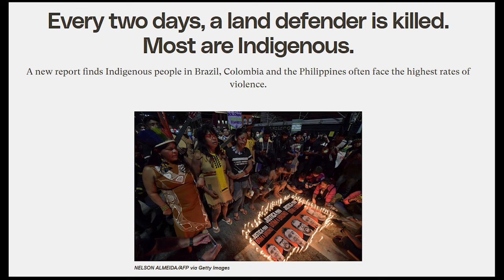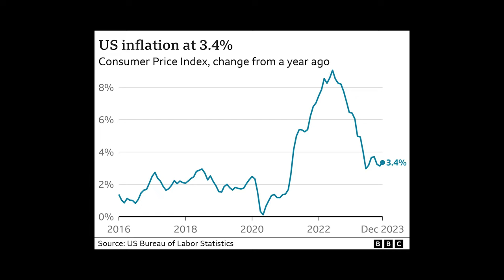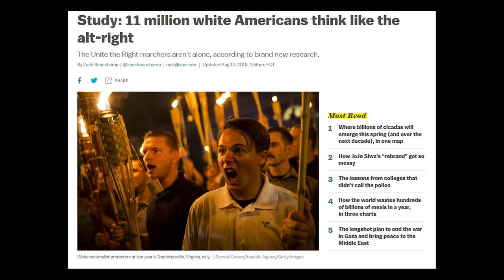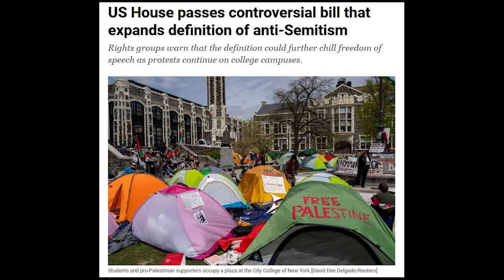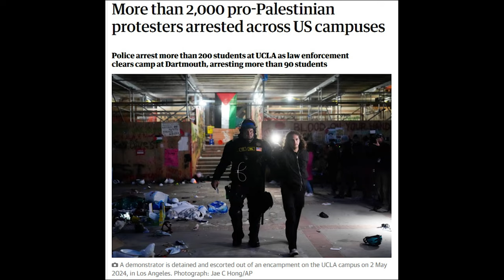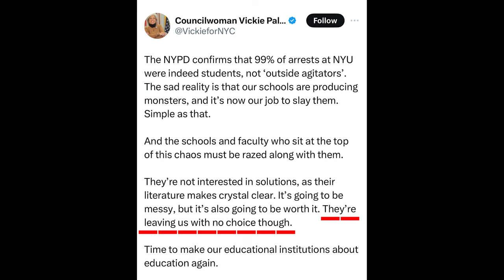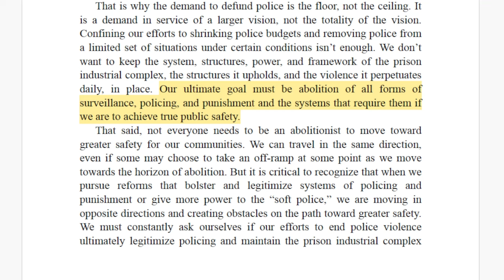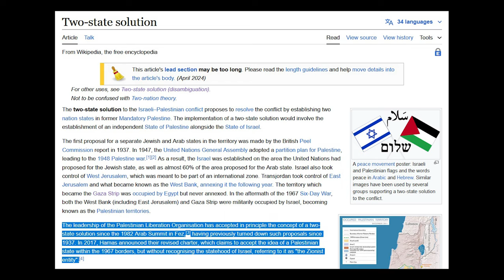Israel and Palestine: two ways to resolve a conflict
Israel has killed tens of thousands of people in Gaza since October 2023. Students are being attacked and arrested for protesting a genocide. Some people are celebrating the violence. Where do such excessively harsh responses come from? This video looks at how states think, how propaganda works, why states create and escalate conflicts, why we live in such extreme times, how free societies work, and three possible paths to peace in Palestine.

0:00 intro
1:22 what is authority?
4:29 we're all "terrorists"
7:45 growth
9:44 oppressive state, authoritarian culture
15:32 Israel and Palestine
20:10 how to decentralize
26:09 there are no-state solutions
29:00 conclusion

Sources:

No More Police by Mariame Kaba (I suggest accessing this and all other books I cite on this channel through Z-Library.

Anarchy Works by Peter Gelderloos

The Art of Not Being Governed by James C. Scott

Militarized police are often called in to punish Indigenous and environmental activists

An estimate of the number of white nationalists in the US in 2016 and how many acts of terrorism they have committed

More than 5000 migrants died crossing into the EU in 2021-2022 and at least 1000 died crossing into the US from Mexico in the same time